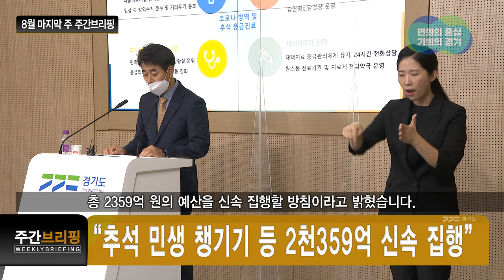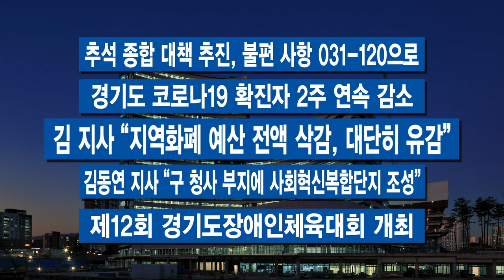8월 마지막 주 주간브리핑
8월 마지막 주 주간브리핑

[자막]
1.“추석 민생 챙기기 등 2천359억 신속 집행”
추석 연휴를 앞두고 민생경제를 위한 ‘추석 종합대책’이 발표됐습니다. 경기도는 이 일환으로 3개 분야 15개 사업에 총 2359억 원의 예산을 신속 집행할 방침이라고 밝혔습니다.

2.경기도 도정자문위원회 첫발..도정 전반 실질적 역할
민선 8기 정책 자문기구인 ‘경기도 도정자문위원회’가 첫발을 뗐습니다. 이번 주 김동연 경기도지사는 강성천 위원장, 이영주 부위원장 등 11명을 민선 8기 도정자문위원으로 위촉했습니다.

3.경기도의료원 노조 파업 철회, 인력 확충 등 노사 합의
경기도와 경기도의료원 산하 6개 병원 노조가 오랜 조정 끝에 노사 합의를 이뤄냈습니다. 김동연 지사는 “더 나은 공공의료 체계를 위한 시작”이라며 합의 소식을 전했습니다.

4.서울대 시흥캠퍼스에 글로벌 의료·바이오 클러스터
경기도가 서울대 시흥캠퍼스에 보건복지부 ‘글로벌 바이오 인력양성 캠퍼스’ 유치를 추진합니다.

-추석 종합 대책 추진, 불편 사항 031-120으로
-경기도 코로나19 확진자 2주 연속 감소
-김 지사 “지역화폐 예산 전액 삭감, 대단히 유감”
-김동연 지사 “구 청사 부지에 사회혁신복합단지 조성”
-제12회 경기도장애인체육대회 개최